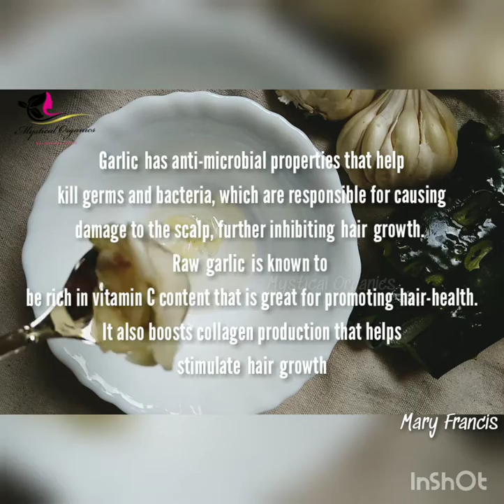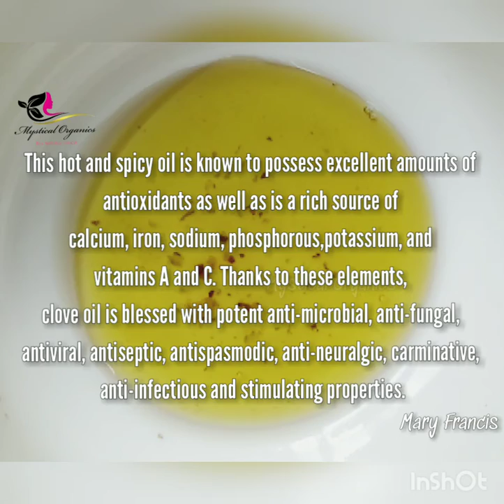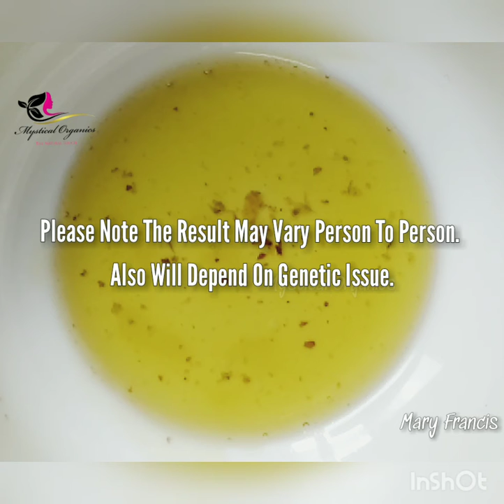Beautiful And Healthy Eyebrows Just In 90 Days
This Rich in antioxidants,Vitamins, Minirals
and hydrating substances that nourish your eyebrows with consistent use. It also help in getting healthy and beautiful eyebrows.

Stimulates hair growthCoconut oil is a natural way to help your hair grow longer, thicker, and faster. The vitamins and essential fatty acids naturally found in coconut oil nourish the scalp and help to remove sebum build-up from hair follicles.

Garlic has anti-microbial properties that help
kill germs and bacteria, which are responsible for causing damage to the scalp, further inhibiting hair growth. Raw garlic is known to be rich in vitamin C content that is great for promoting hair-health.It also boosts collagen production that helps stimulate hair growth.

Aloe vera’s many uses may be partially explained by its makeup. It contains 75 active ingredients, including vitamins A, C, E, B12, and choline.

Fennugreek Seeds This kitchen ingredient
is an age-old remedy for when your hair is losing volume. While it stimulates blood flow to the scalp, it also nourishes the hair follicles to promote faster and healthier new growth.

Clove oil This hot and spicy oil is known to possess excellent amounts of antioxidants as well as is a rich source of calcium, iron, sodium, phosphorous,potassium, and
vitamins A and C. Thanks to these elements,
clove oil is blessed with potent anti-microbial, anti-fungal, antiviral, antiseptic, antispasmodic, anti-neuralgic, carminative,
anti-infectious and stimulating properties.

Please Note The Result May Vary Person To Person. Also Will Depend On Genetic Issue.

Note: Kindly do a patch test if you are allergic to any ingredients used/mentioned above void use of this hair regimen.

All homemade natural ingredients receipe for skin and hair are tired and tested by us. As we all are different from each other the result may vary person to person. All Content published on this channel are our own.
These statements have not been evaluated by the Food and Drug Administration.Mystical Organics products/ Remedy are not intended to diagnose, treat, cure, or prevent any disease. For more information pertaining to your personal needs please see a qualified health practitioner.

Please Do Share The Video With Your Loved One's

M¥§†ï¢ål Örgåñï¢§

The Natural Touch~Get In Organic Zone